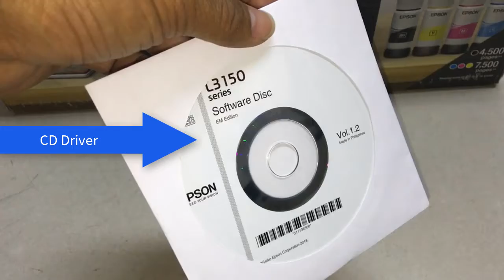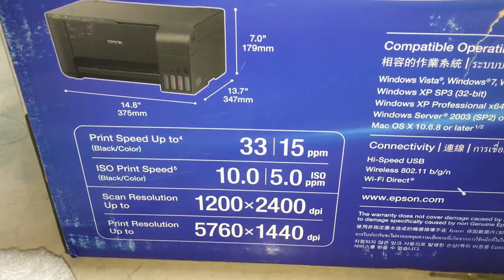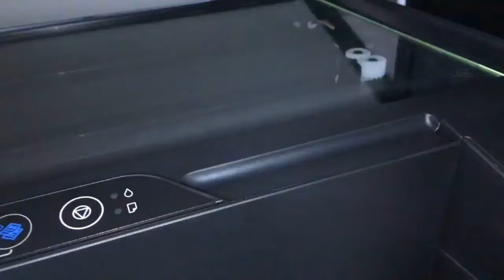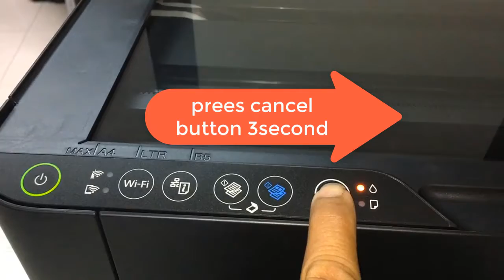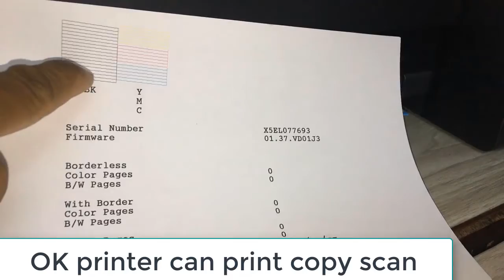How to Setup new printer Epson L3150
Epson L3150 Setup,how to install new printer epson L3100 series.how to refill ink for printer epson.